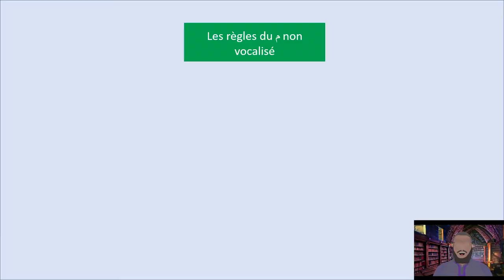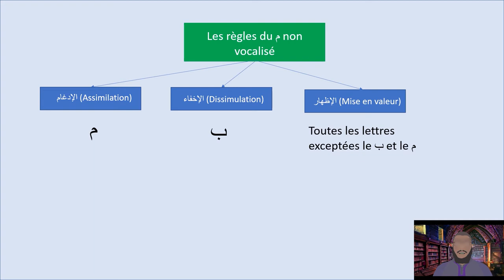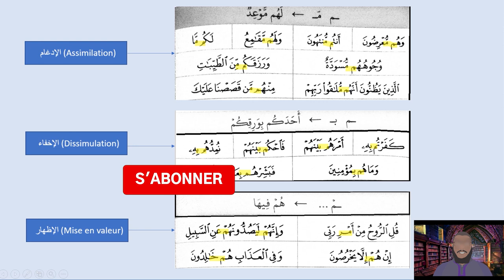Règle du mim non vocalisé (أحكام الميم الساكنة) (Tajwid n°10) (1/1)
As salamu aleykum wa rahmatuLLahi wa barakatuh,
Vidéo sur les règles concernant le mim non vocalisé.
A venir les régles concernant les prolongations.